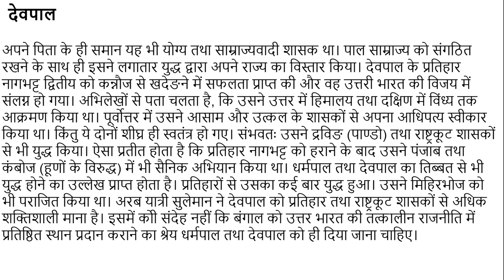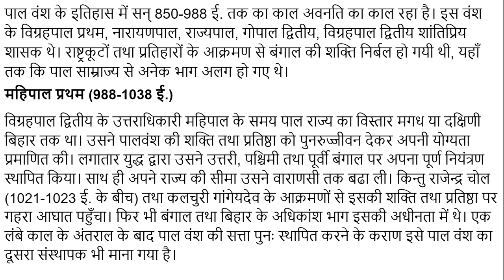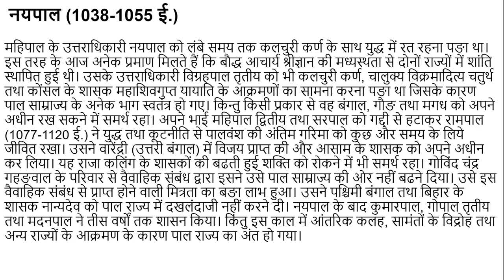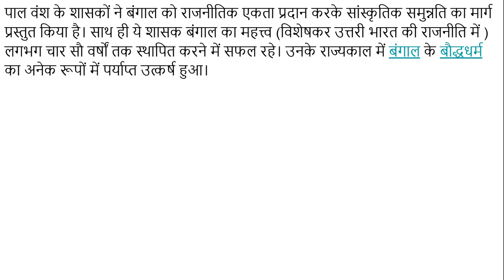पाल वंश का इतिहास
इस विडियो में हमने पाल वंश के इतिहास के बारे में जानकारी प्रदान की है, इतिहास विषय से संबंधित अन्य महत्त्वपूर्ण पोस्ट के लिंक निम्नलिखित हैं-